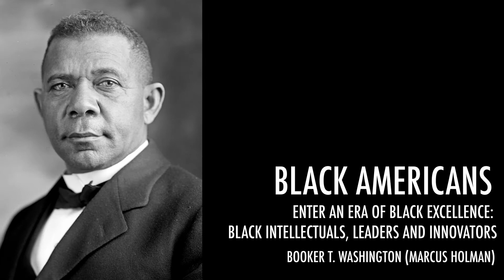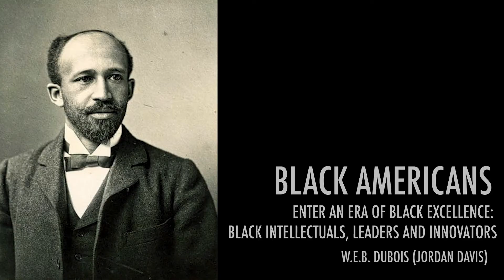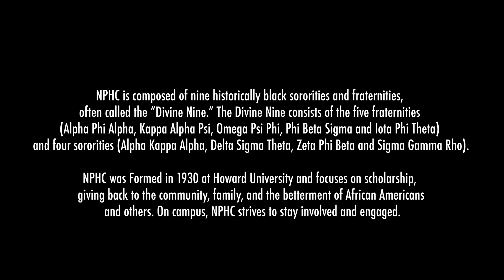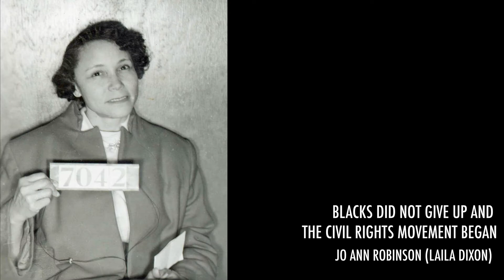UCHS Black History Month 2022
University City High School students and staff honor Black History Month 2022, turning annual in-school assembly to virtual production. Produced/edited by UCHS school counselor Melvin Bonds.